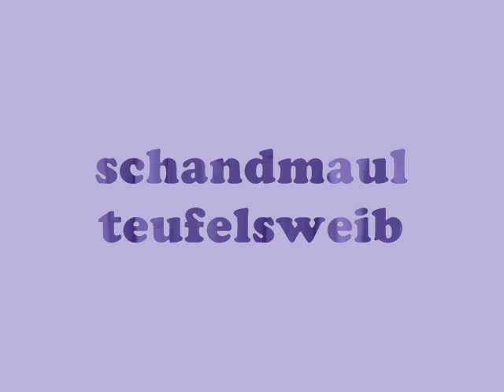en auriaya 10er 0001